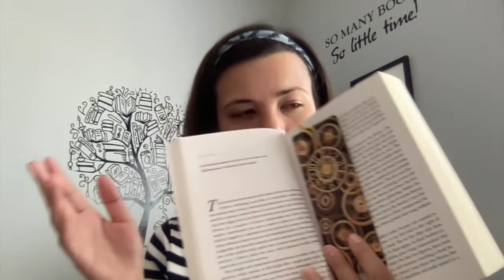IN or OUT book Tag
~OPEN ME~
Prompts:
1. Reading the Last Page First:
2. Enemies to Lovers
3. Dream Sequences
4. Love Triangles:
5. Cracked Spines:
6. Back to My Small Town
7. Monsters Are Regular People:
8. No Paragraph Breaks:
9. Multi-Generational Sagas:
10. Re-Reading:
11. Artificial Intelligence
12. Drop Caps
13. Happy Endings
14. Plot Points That Only Converge at the End
15. Detailed Magic Systems:
16. Classic Fantasy Races:
17. Unreliable Narrators
18. Evil Protagonists
19. The Chosen One:
20. When the Protagonist Dies
21. Really Long Chapters:
22. French Flaps:
23. Deckled Edges:
24. Signed Copies by the Author:
25. Dog-Earing Pages:
26. Chapter Titles Instead of Numbers